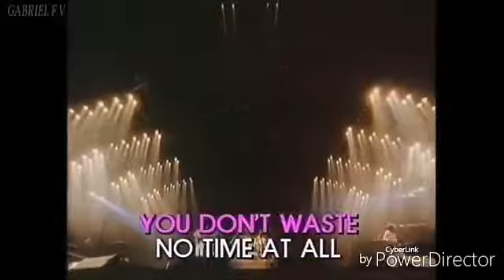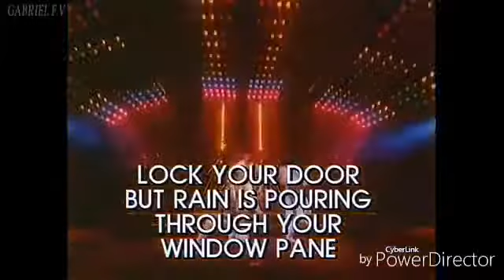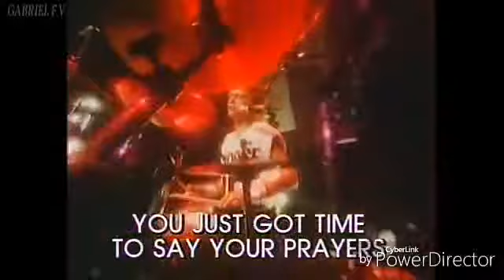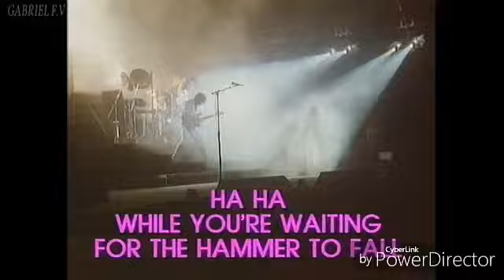Greatest hits 2 : queen hammer to fall